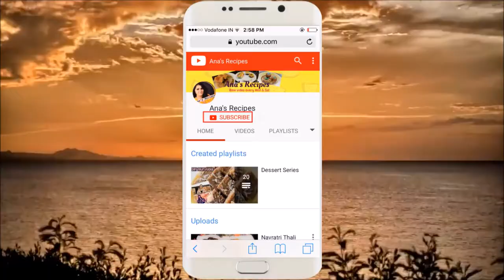Corn Spinach Curry | Corn Spinach ki Sabji | पालक और मक्का के दाने की चटपटी सब्जी ी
Hi Guys,
Watch corn and spinach spicy curry in my style. Friends this is one of the expensive curry available when you go to a restraunt. Lets us make this curry at home with spicy tomato gravy. I am using one onion with 3-4 tomatoes to give it spicy touch. it's super tasty and presentable dish. A must try recipe.